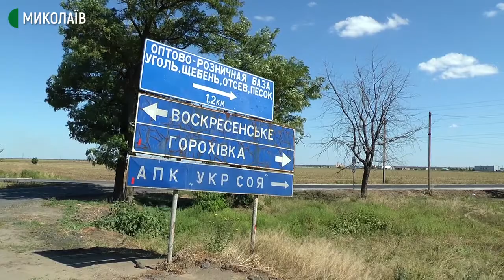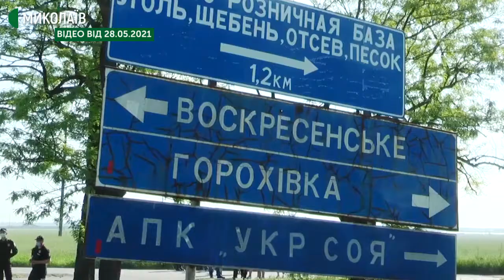На Миколаївщині завершується ремонт дороги до селища Горохівка Воскресенської ОТГ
Капітальний ремонт дороги до селища Горохівка Воскресенської територіальної громади, що на Миколаївщині, триває з 27 липня 2021 року. Станом на 31 серпня, ремонт на фінальному етапі — повністю нове покриття поклали на відстані один кілометр двісті метрів від траси Н-11 "Дніпро–Миколаїв".